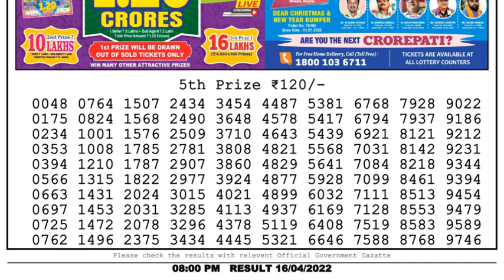Nagaland Lottery Sambad Result | Dear Lottery